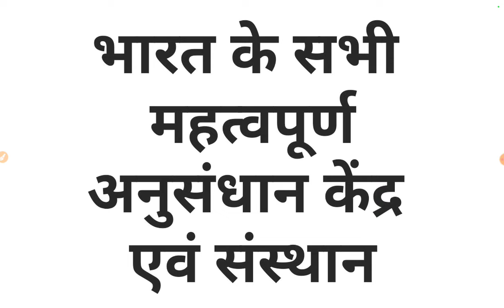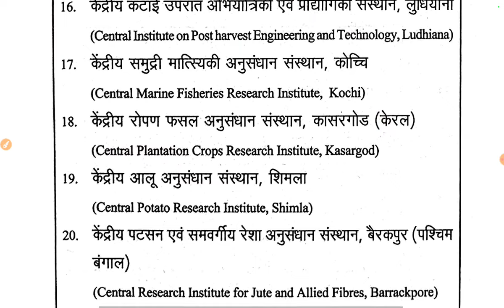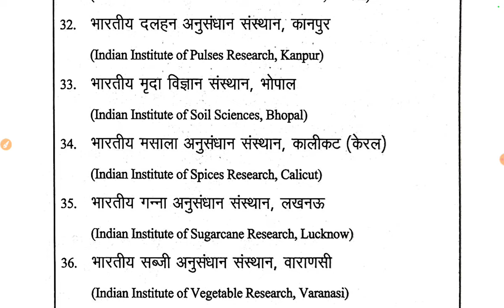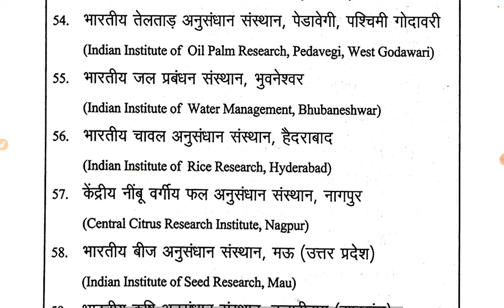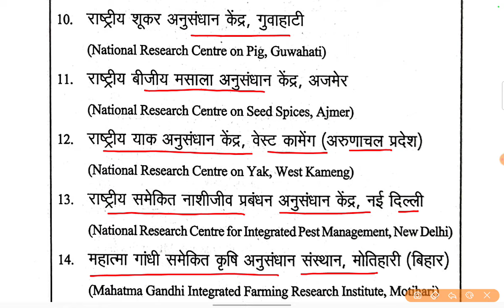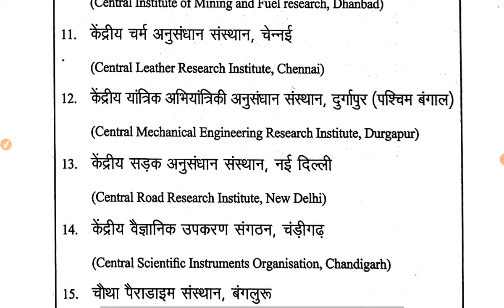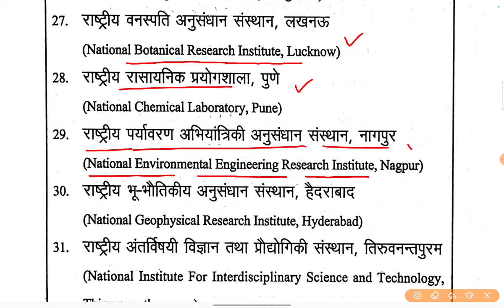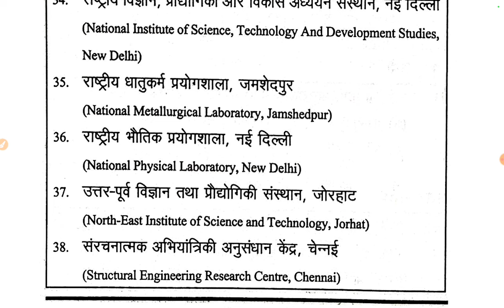भारत के प्रमुख अनुसंधान संस्थान । Research Institutes in India ।